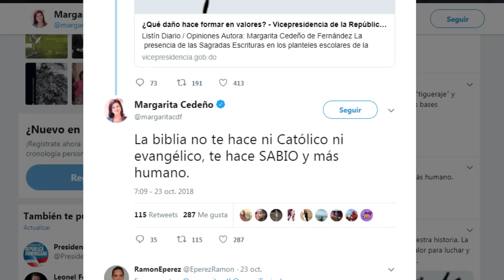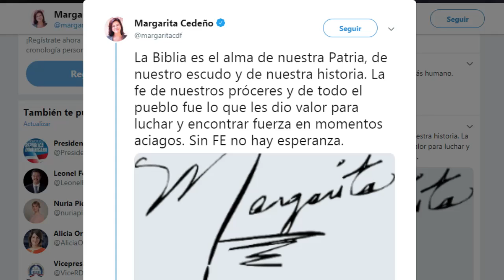Consuelo Despradel y Angel Acosta comentan Leonel Fernández quiere escuchar los dirigentes del PLD